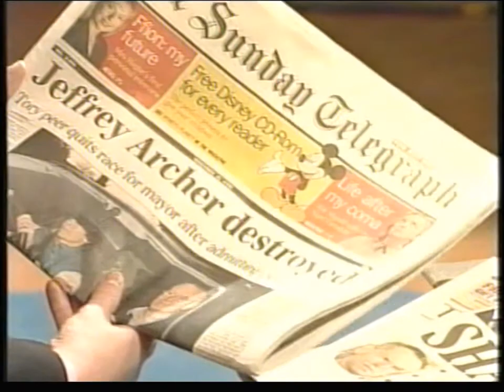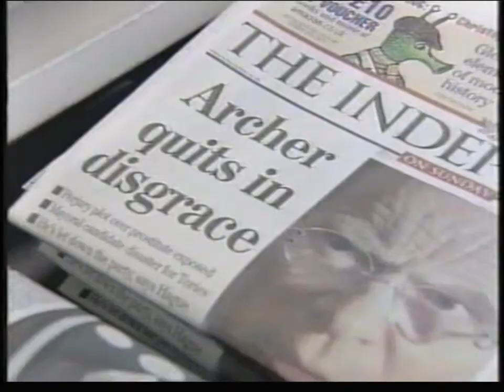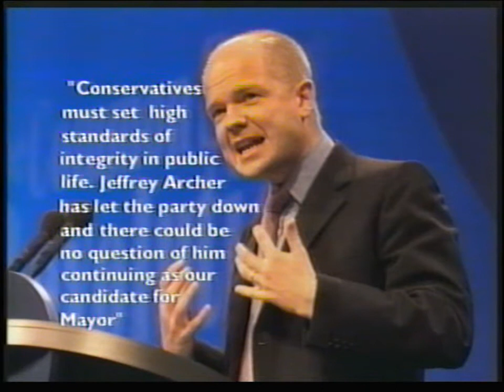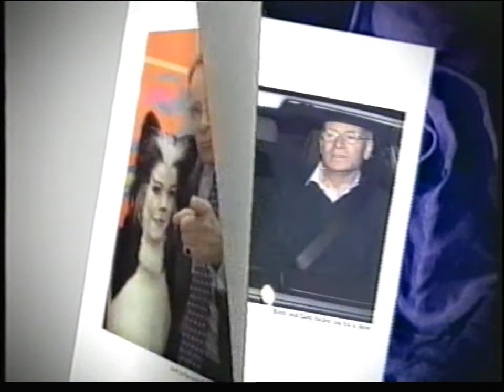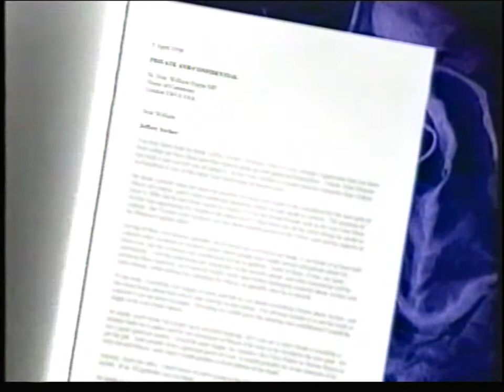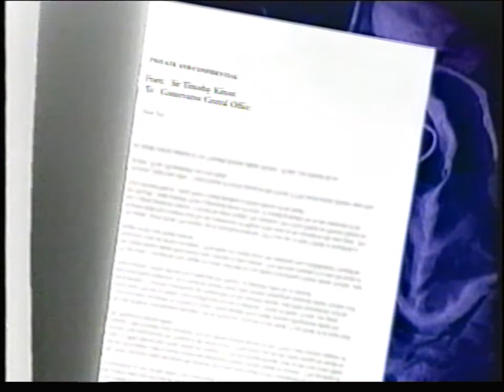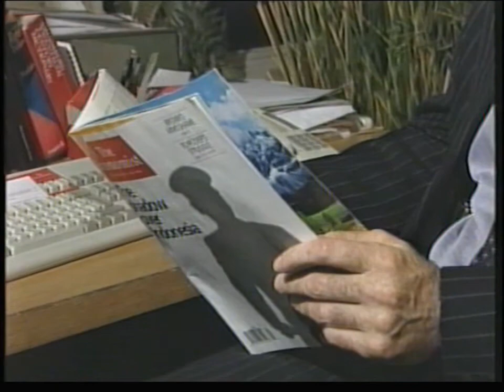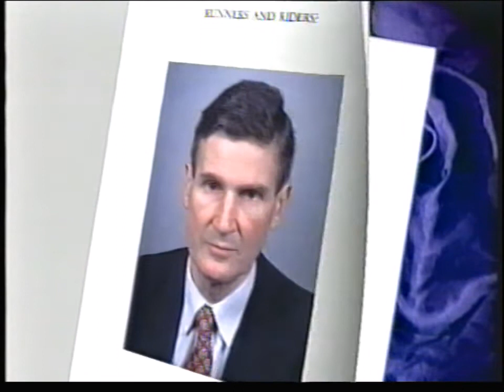Tory Party Democracy Episode 5 Selection and reselection of Candidates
Michael Heseltine gets annoyed.   Jeffrey Archer, decline and fall. Secret Ballots to re-select MPs.